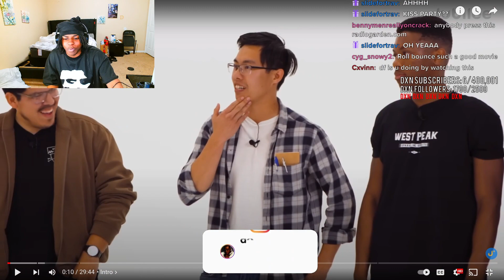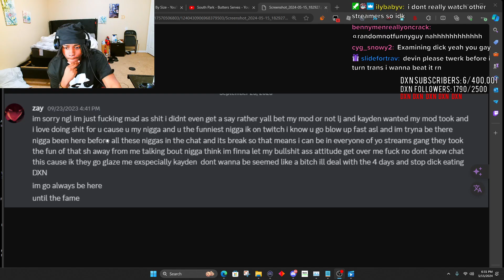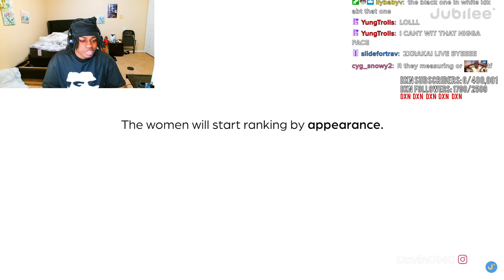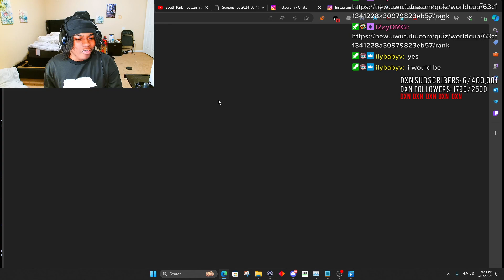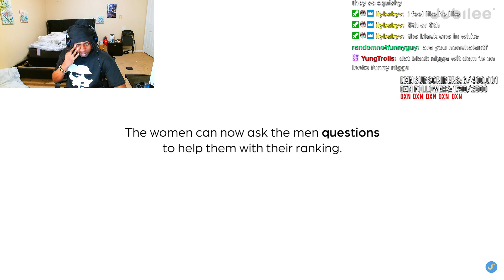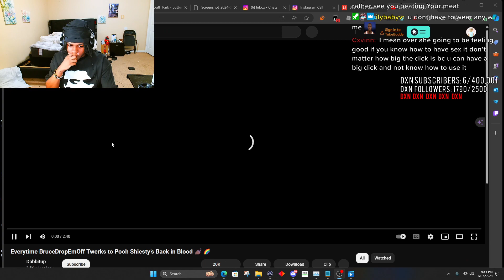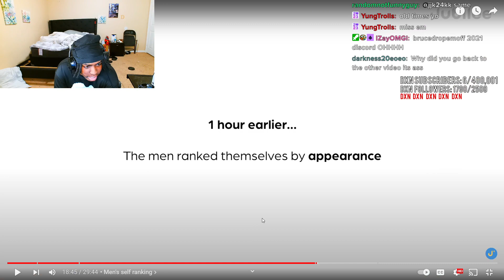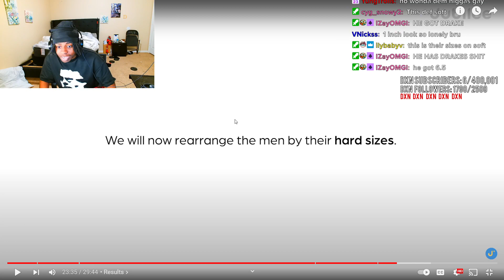DxvinOMG Ranks Mens MEAT Size